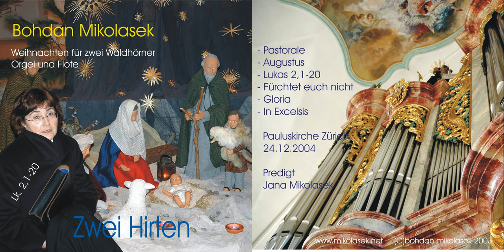Weihnachten fúr zwei Hirten und Lukas Evangelium